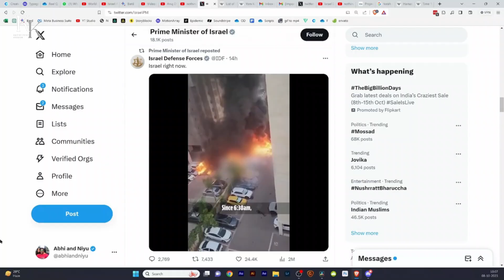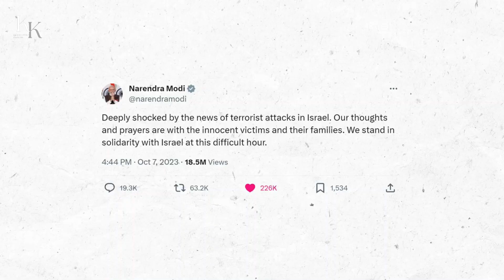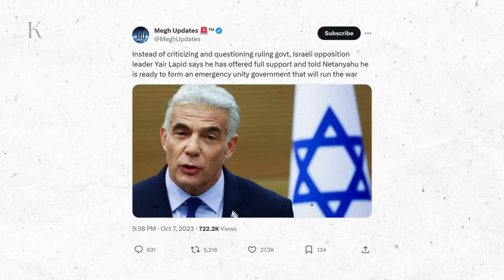Hamas Rocket Attack Israel | Israel vs Hamas Today | Palestine And Israel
israel gaza
israel war
israel vs palestine military
israel military
israel news today
hamas militants infiltrate israel
israel news today live tv
israel palestine
israel
israel vs palestine
palestine
israel news
palestine attacks israel
palestine israel conflict
modi on israel palestine
palestine conflict
america on israel palestine conflict
israel gaza